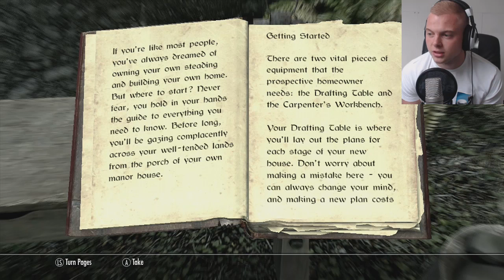Let's Play Skyrim - Building A House!! [42]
Hello everybody and welcome to skyrim! I hope your ready to go on an epic adventure with me :) I will be uploading an episode everyday! I hope you enjoy :D